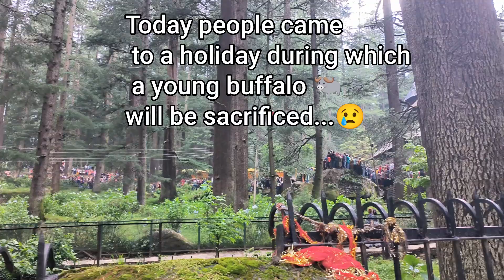Hidimba Temple, sacrifice of buffalo 😢 Manali 12 Jul 2023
We attended a sad (for us) festival in Himachal Pradesh, dedicated to Hidimba Devi, when locals sacrifice a young Buffalo to earn the blessing of the goddess.